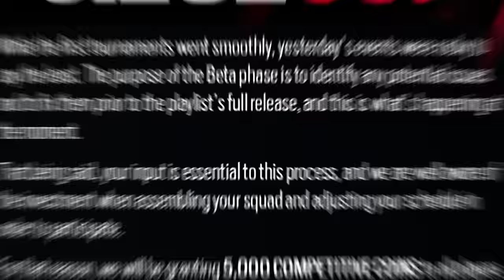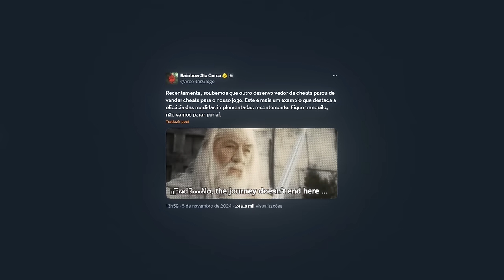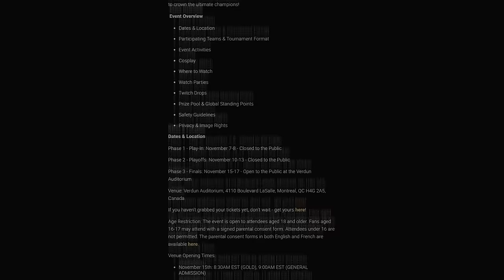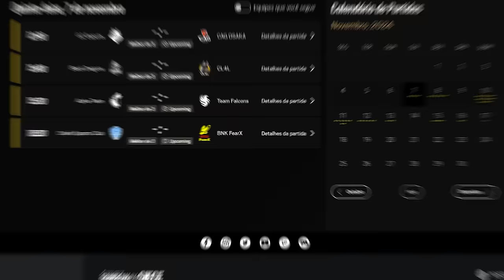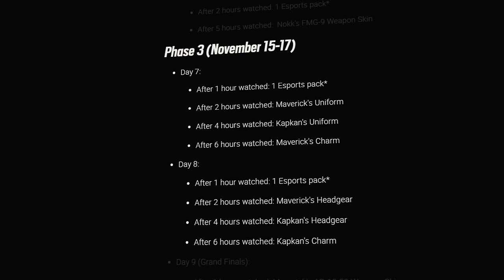Começou o Major! 29 NOVOS DROPS, Desconto no R6 Share & Muito Mais! - R6: Siege Twin Shells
► Capítulos
00:00 Introdução
00:22 1. Atualizações semanais
01:50 2. Passe de batalha gratuito da Season 4
02:41 3. Primeiras partidas
04:01 4. Y9S4
04:34 5. Novos Drops
06:37 Fechamento